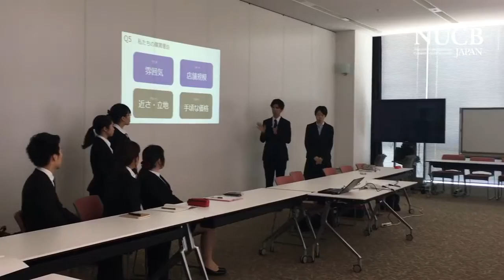アクティブラーニング《アサーティブゼミ》＠アルペン丸の内タワー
アサーティブゼミとは、日々の講義でのアクティブラーニングを通じて培った力を、上手く「アサーティブ＝自己主張」できるようにし、就職活動や社会人になった際に活用できることを目的としたキャリアサポートの１つです。今回はゼミメンバー8名が株式会社アルペンに向けて、アルペンから課された「経営戦略」についてプレゼンさせていただきました。